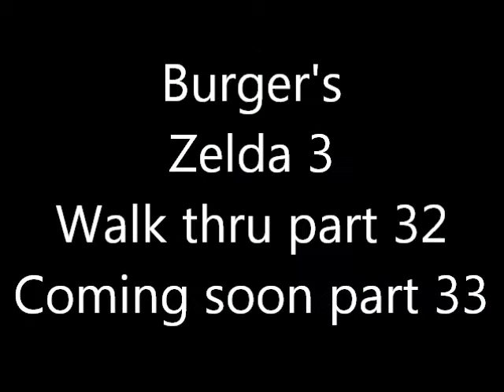Zelda 3 part 32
In this video we are still in Ganon's tower. At 13:40 I find the Master Key. At 14:00 I find a room full of fairies. At 15:25 I find the red tunic.